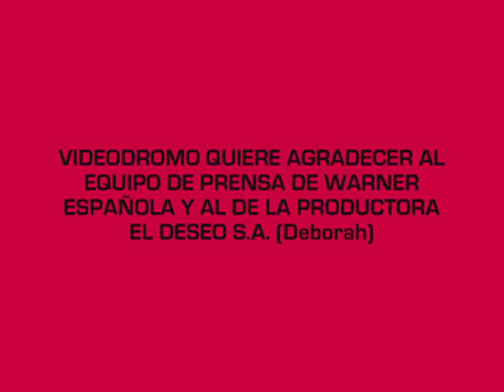EL MOMENTAZO DE LA RUEDA "ABRAZOS ROTOS"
Momento destacado de la rueda de prensa celebrada en los cines Kinépolis de Madrid con motivo de la presentación mundial del  nuevo film de Pedro Almodovar "Abrazos rotos"